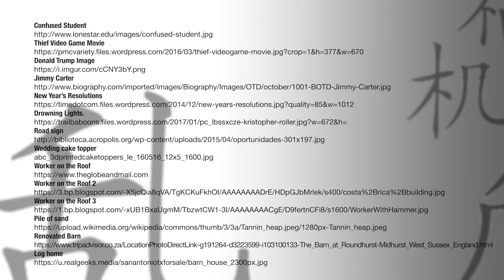2 16 counter the luck argument